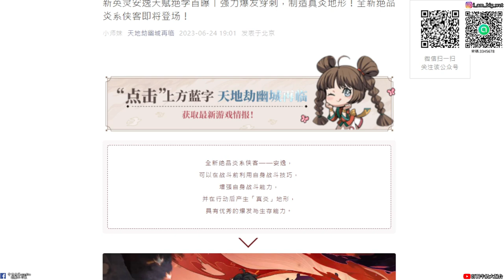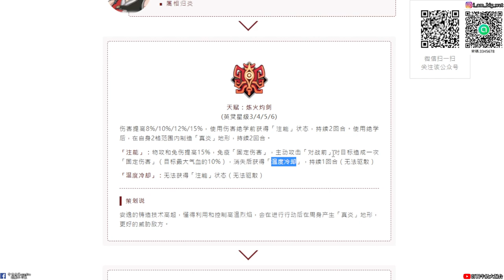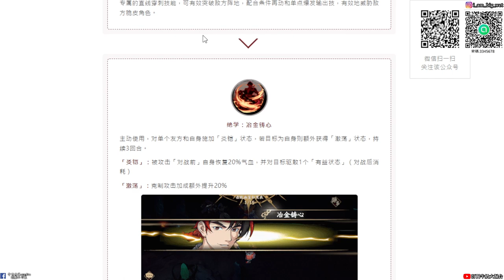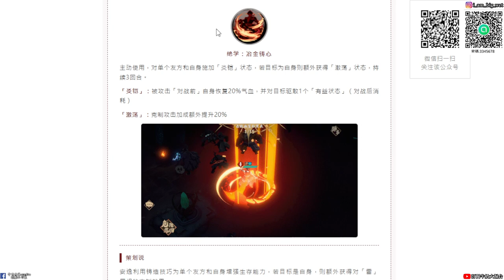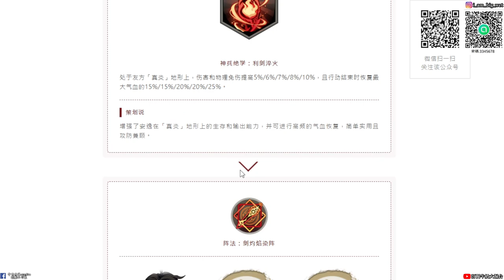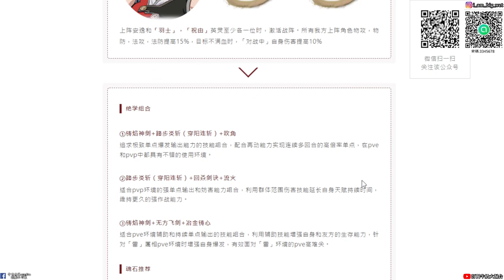【天地劫手遊】安逸 |施放絕學後 送你真炎地形啦|技能介紹|牛奶大濕台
2.如果有喜歡天地劫手遊的朋友，可以加入大濕的LINE社群
密碼:3345678